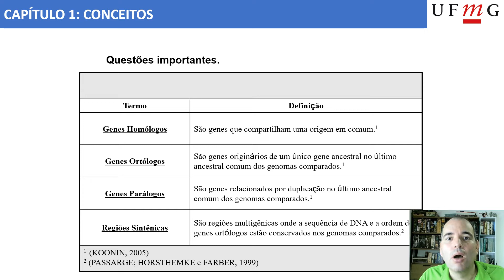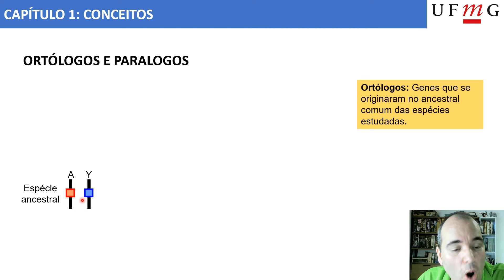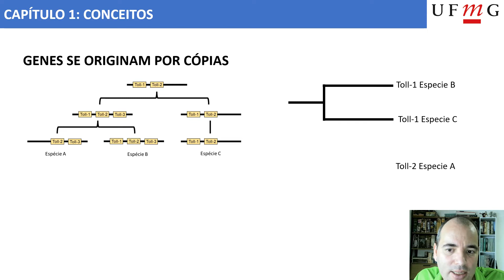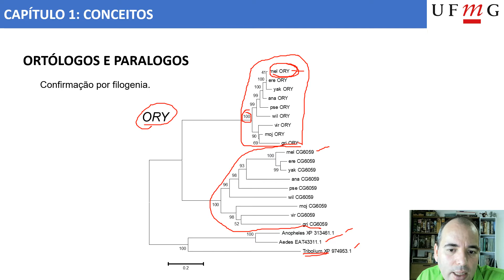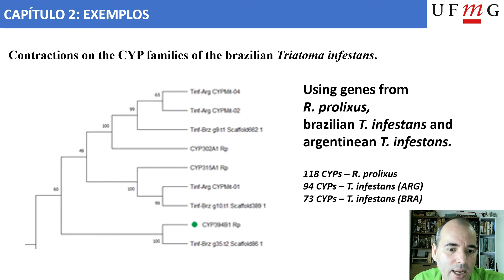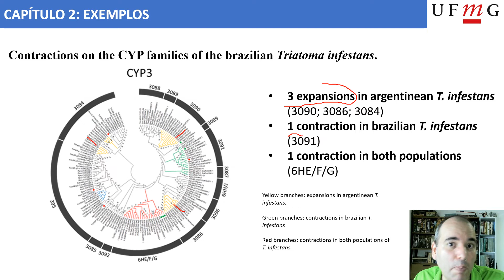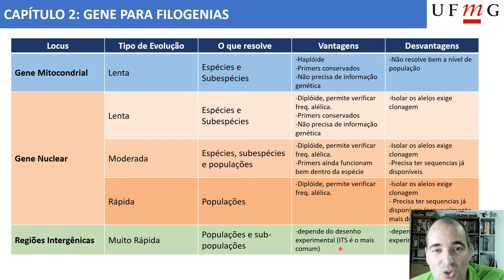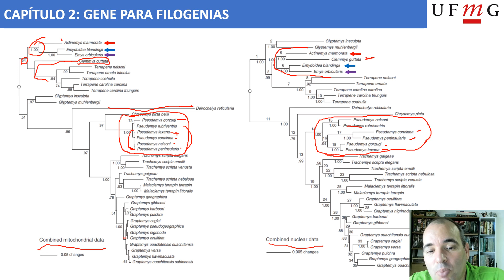Genômica Evolutiva I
Aula sobre como os genes se originam e evoluem.